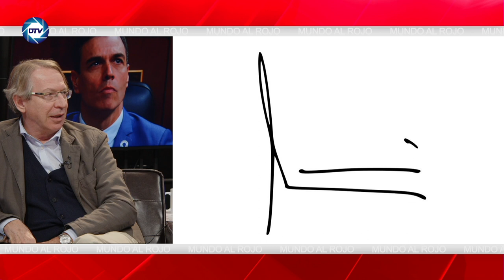💥BESTIAL💥SALEN a la LUZ las 5 claves de la personalidad de Feijóo según su firma